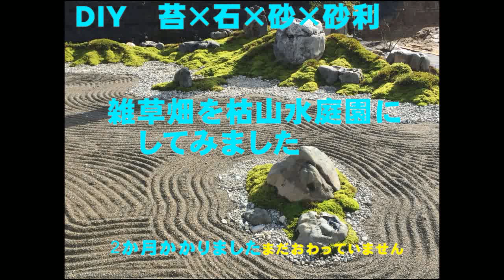苔庭 DIY 雑草畑を枯山水庭園にVer-1,苔庭,苔,壺石（八海石）,天然砂利で,雑草対策,和風庭園,DIY Japanese Garden, Zen Garden,苔垢,长满青苔的庭院,舌苔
苔と八海石（八海山から出た青黒色の奇石の一種で壺石として珍重されている）と砂と砂利で枯山水日本庭園にしてみました。2017年秋まで韮、ふき、ミョウガや野草を楽しんでいましたが、あまりにも雑草が増えすぎて手の付けようがなくなりましたので雑草対策として草の根を掘り起こして除去し、 防草シートを貼り、枯山水庭園にしてみました。未完成ですが日本海の海岸線をイメージしました。苔は近所の山道から採取した杉苔、砂苔などを使いました。
コメント欄にご感想いただけたら幸いです。ちなみに魚沼三山（うおぬまさんざん）・八海山(1775m)-中ノ岳(2085m)-駒ヶ岳(2003m)を併せて「は-な-こ」と呼ばれます。また、正式には越後三山（えちごさんざん）と呼ばれます。
I tried to make a dry landscape garden with moss, Hakkai stone (a kind of bluish black strange stone from Mt. I enjoyed Chinese chive, butterbur, Japanese ginger and wild grass until the fall of 2017, but since the number of weeds has increased so much that I can't handle it, I dug up the roots of the grass to remove it, attached a weed-proof sheet, and dry landscape garden. I tried to make it a garden. Although it is incomplete, I imagined the coastline of the Sea of Japan. For the moss, we used cedar moss and sand moss collected from the nearby mountain road.
We would appreciate it if you could give us your feedback in the comments section. By the way, Uonuma Sanzan, Mt. Hakkai (1775m) -Mt. Nakanodake (2085m) -Mt. Komagatake (2003m) are collectively called "Hana-ko". It is also called Echigo Sanzan.
我试图用苔藓，八kai石（八ak山产的一种蓝色的黑色奇怪石头，被称为盆栽石头），沙子和砾石建造一个死山的日本花园。 直到2017年秋天，我一直喜欢鸭子，擦拭，肌肉和野草，但由于杂草数量增加到我无法应付的程度，我挖出草根将其除去以作为对付杂草的对策，并附上了杂草控制表和干山水。 我试图把它变成一个花园。 虽然不完整，但我想像了日本海的海岸线。 对于青苔，我们使用了从附近山区道路收集的雪松和沙苔。
如果您可以在评论部分给我们您的反馈意见，我们将不胜感激。 顺便说一下，鱼沼山山，八海山（1775m）-中野山（2085m）-小岳（2003m）被统称为“花名湖”。 它也被称为越后山山。

DIY苔庭の主な動画　Main past videos
苔庭 DIY 雑草畑を枯山水庭園にVer.2